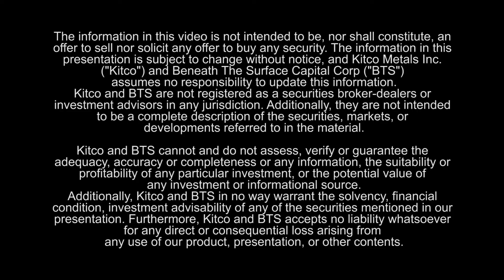"Continuing legacy of 35 yrs work " Eric Coffin & Douglas McDonald, VP, Corporate Development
Eric Coffin, Editor of HRA Advisories, interviews Almadex Minerals, Douglas McDonald, VP, Corporate Development at the November 10+11, 2017 Metals Investor Forum.
The companies presenting at the Metals Investor Forum are as vetted as it gets – they have already cleared the high hurdle of earning a recommendation from the newsletter writers’ as companies with excellent management teams, great financials and promising properties.